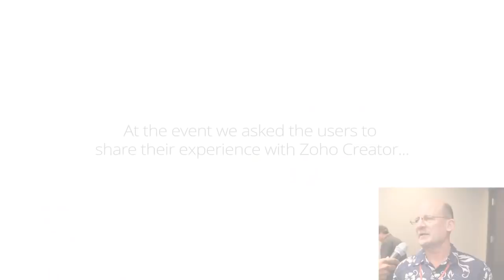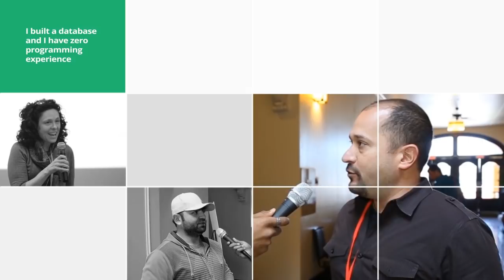A glimpse of Zoholics Developer Conference 2014 | Zoho Creator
[Updated 2023] Check out what's new with Zoho Creator!

Follow Zoho Creator on other platforms.